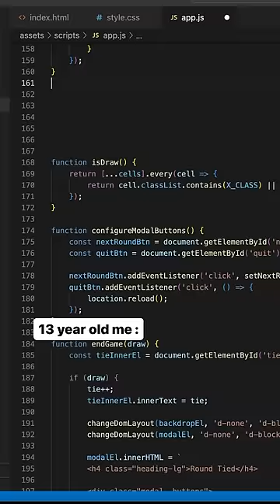When developer have no friends 🥲🔥